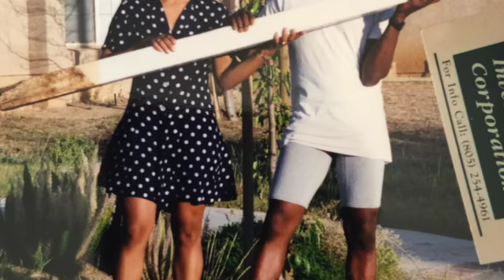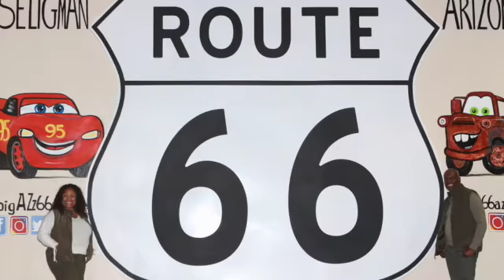My True Love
This video is about My True Love